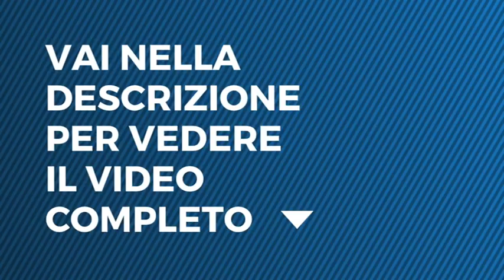Liberi Sognatori, A testa alta - Chi paga la mafia, diventa parte della mafia